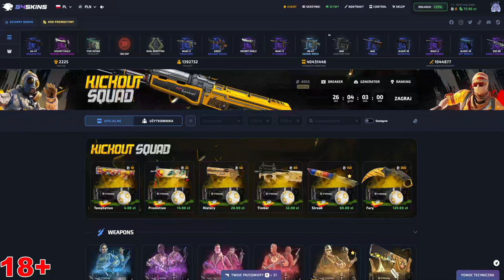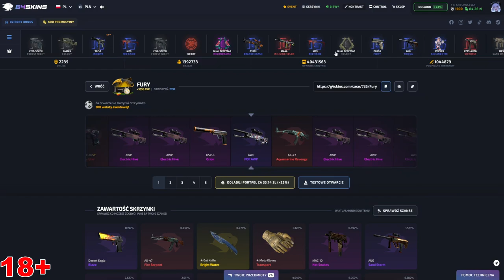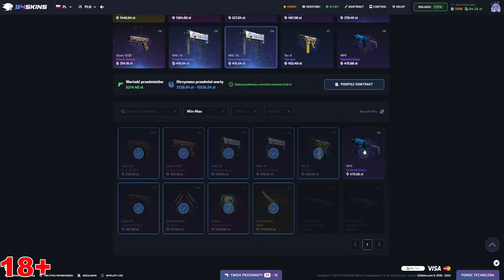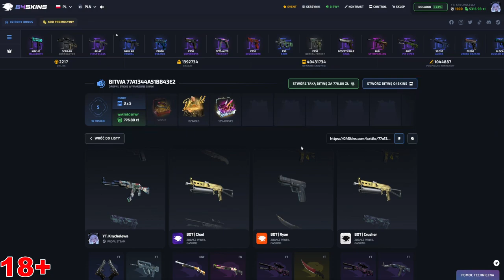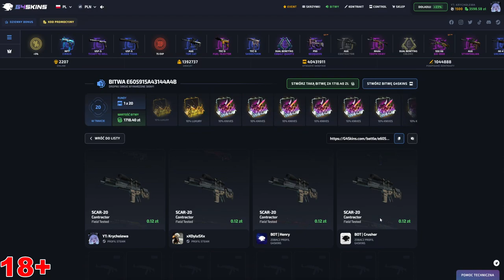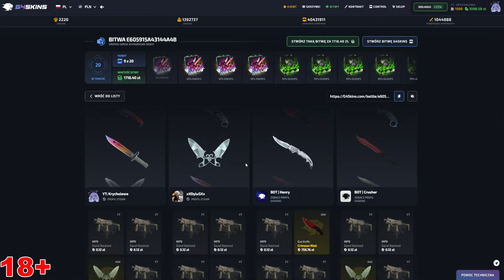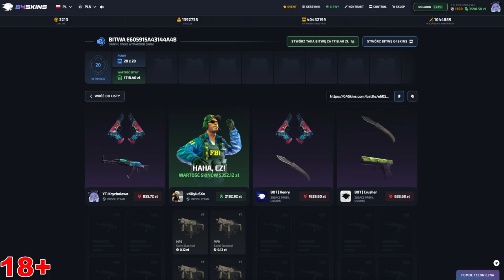NIE NO CHŁOP MA TAKIEGO FARTA